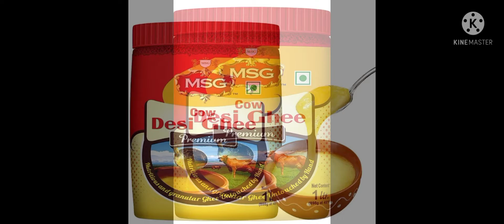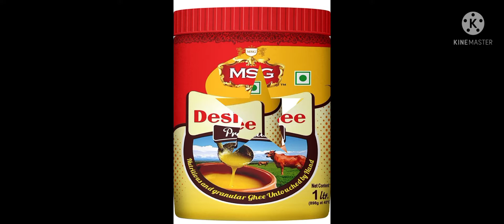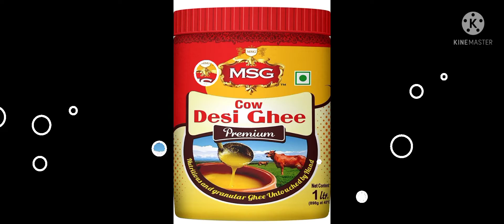Gua ghia dj